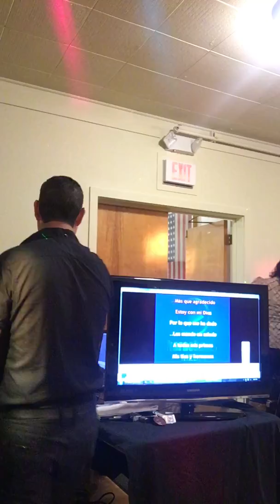el corrido de Juanito Jose Luis Ponce Gonzalez